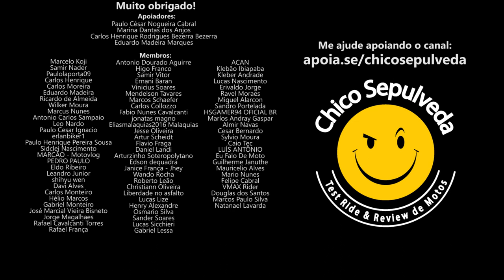O Caminho mais rápido para o 1NF3RN0 de Custom